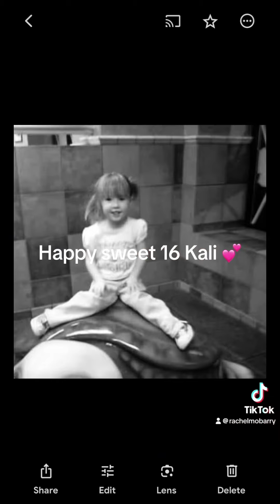March 20, 2024